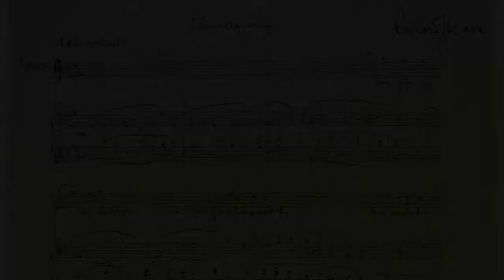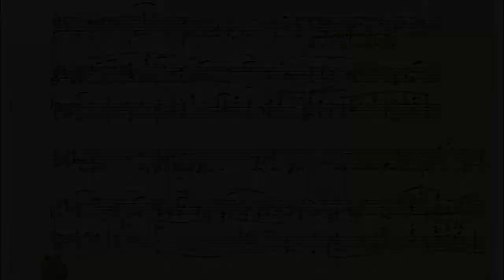François LIS - Die schweigsame Frau - Air de Morosus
Air de Morosus : "Wie schön is doch die Musik..."
Scène finale de La Femme Silencieuse de R. Strauss.
Piano : Nathalie Dang
2021.